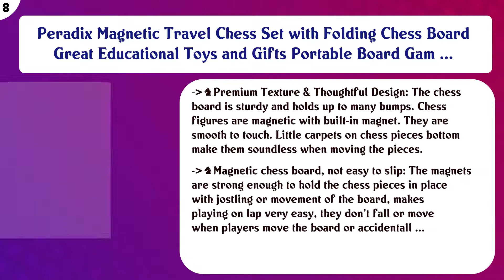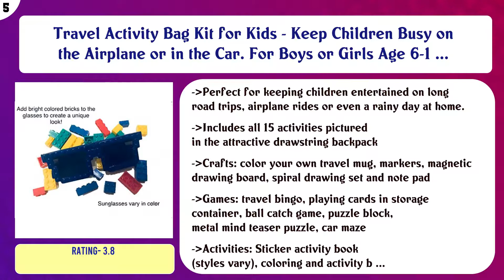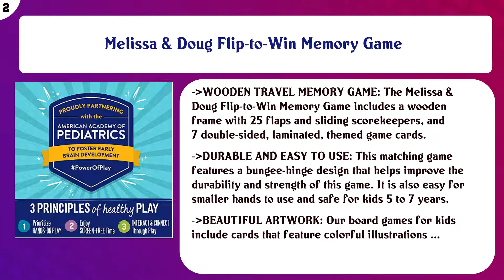Top 10 Car Games For Kids to buy in USA | Price & Review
Top 10 Car Games For Kids to buy in USA

Find the links below to buy these products:

List of top Car Games For Kids:
Briarpatch Travel Scavenger Hunt Card Game for Kids, Activities for Family Vacations, Road Trips and Car Rides ...

Mad Libs on the Road

Peradix Magnetic Travel Chess Set with Folding Chess Board Great Educational Toys and Gifts Portable Board Gam ...

Regal Games Original Assorted Auto and Interstate Travel Bingo Set, Bingo Cards Great for Family Vacations, Ca ...

Hasbro Gaming Bop It! Micro Series Game

Travel Activity Bag Kit for Kids - Keep Children Busy on the Airplane or in the Car. For Boys or Girls Age 6-1 ...

Patch - Play Anywhere Bundle - Checkers, Tic-Tac-Toe and Hangman

Gamie Magnetic Board Game Set Includes 12 Retro Fun Games - 5" Compact Design - Individually Boxed - Teaches S ...

Melissa & Doug Flip-to-Win Memory Game

I'm Game 120 Games Handheld Player with 2.7-Inch Color Display

Content of this Video:
10 best products to buy Car Games For Kids USA

Top rated Car Games For Kids in USA